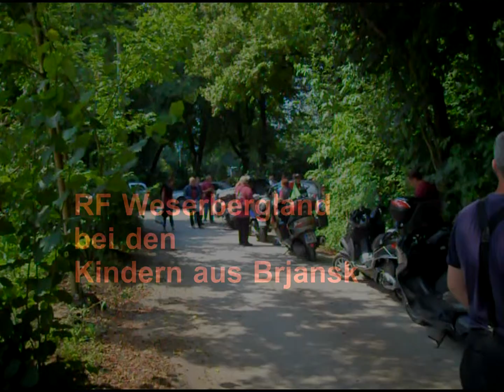RF Weserbergland bei den Kindern aus Brjansk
Die Rollerfreunde Weserbergland waren in Hameln beim Tag der offenen Tür im Tönebön Camp.